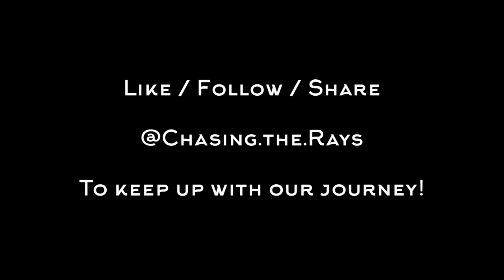VLOG 3- We Hit The Road!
We started traveling in our RV that we live in full-time! We encountered beautiful terrain during this section of our travels from KC to NM.